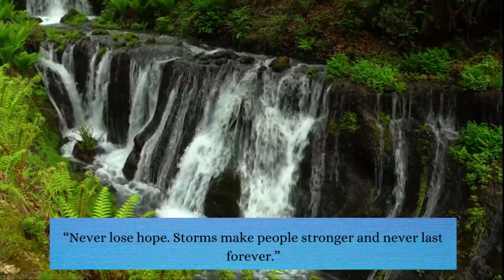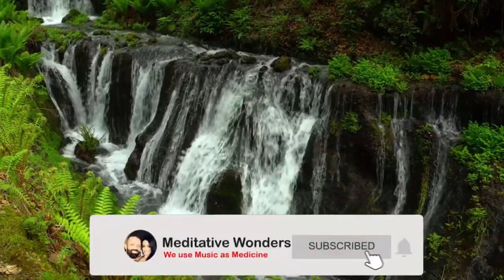MOUNTAIN STREAM Nature Sounds​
MOUNTAIN STREAM Nature Sounds (15 Minutes) Relax, Meditate, Sleep
"Sound Relaxation", this effort is to help you relax, refresh and rejuvenate through Music to relieve stress, induce deep sleep, conscious meditation, enhance concentration, and increased emotional and mental health which will help you to be the best and amazing version of yourself.

Calming Mountain Stream (Little River)4K. Relaxing Nature Sounds

This little river mountain stream is absolutely beautiful! What makes this stream so special is that it looks like a mini version of a big waterfall.
This calming mountain stream's soothing sounds will help you fall asleep, relieve stress, and relax. Sit back, relax, and rid your mind of the day-to-day stresses.

8k,
switzerland,
lauterbrunnen,
lauterbrunnen switzerland,
4k,
switzerland 8k,
switzerland 4k,
lauterbrunnen 4k,
waterfall,
switzerland lauterbrunnen,
jungfrau,swiss alps,glacier,
swiss cows,
swiss chalets,
switzerland travel,
swiss village,
beautiful switzerland,
schweiz,
switzerland vlog,
relaxing video,
switzerland village,
cable car,svizzera,suisse,
schweiz 4k,
4k walk,
walk tour,
License